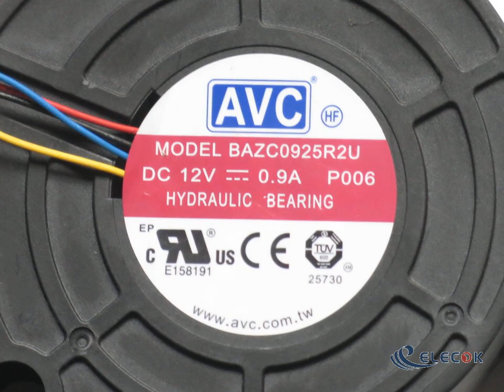BAZC0925R2U-P006 12V 0.9A 4wires Cooling Fan